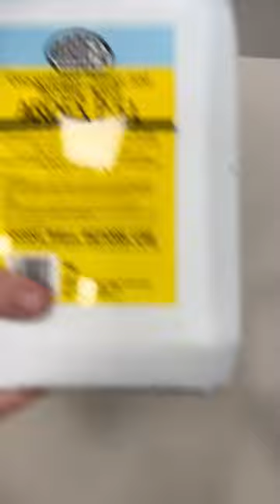Smoothing a Clean & Prepared Concrete Floor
Smoothing a clean and prepared concrete floor... the ARDEX way 💎🤩

ft. ARDITEX CL & ARDEX P 51

✅ For more than 60 years, ARDEX has been a quality leader for the flooring and tiling industries, the brand of choice for installers and distributors. Our permanent effort is to achieve market-shaping innovations with uncompromising quality.  This is something we achieve by applying the latest quality assurance procedures, making it no coincidence that ARDEX is the Premium Partner of the construction industry.

➡️ To get Technical Support for your next Construction Project